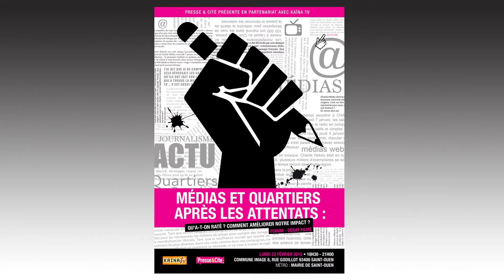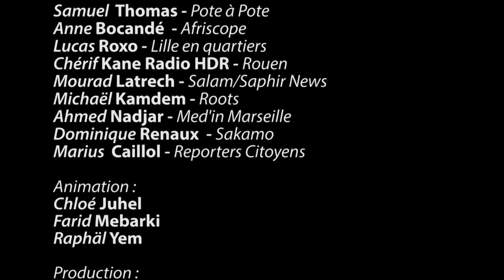Après les attentats, Rokhaya Diallo veut « éviter la chalgoumisation des débats »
ECHANGE (séquence 3)
Après les attentats, comment les médias des quartiers peuvent-ils améliorer leur impact ? Comment éviter que les débats se centrent sur des personnes non représentatives ? Comment arriver à influencer l’agenda médiatique, d’ici les commémorations des 10 ans des émeutes ? Besoin de héros, promotion de l’excellence, redistribution des aides aux médias, défense de « causes communes »… Extraits.